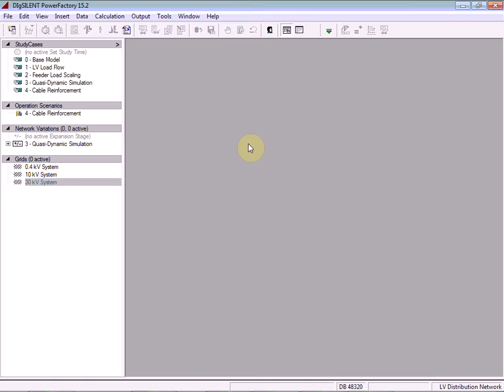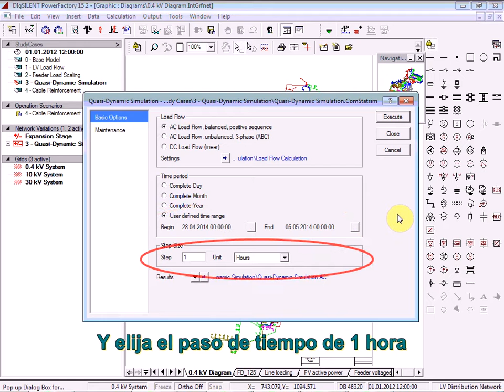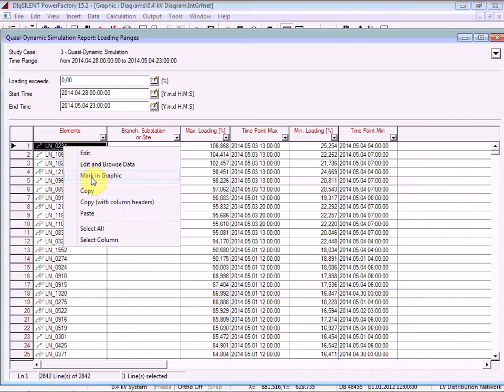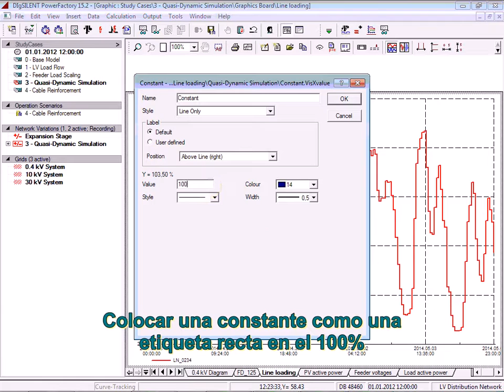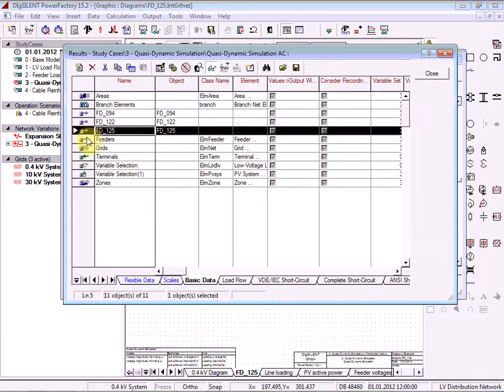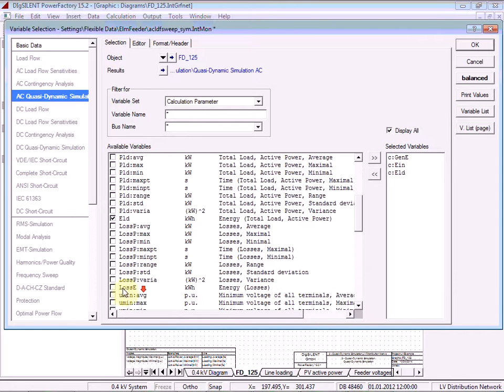PowerFactory 15.2 Subtitulado: Quasi-Dynamic Simulation - Distribución BT de DIgSILENT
Parte 3 de 4: Quasi-Dynamic Simulation (Simulación Cuasi-Dinámica) de Baja Tensión
Versión 15.2 - Simulación Cuasi Dinámica
Video de DIgSILENT PowerFactory Subtitulado